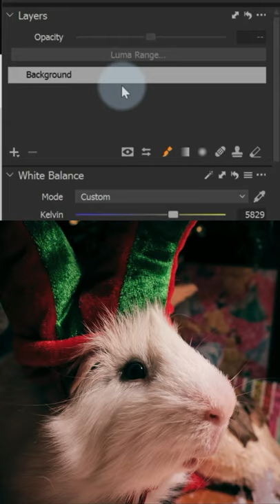Photo Edit - Guinea Pig Elf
photo edit of a Guinea pig in an elf costume using Capture One FujiFilm.

Photo: Giunea Pig

Camera: Fujifilm XT-2
Lens: Fujinon 16mm F1.4
Software: Capture One 21 - Fujifilm